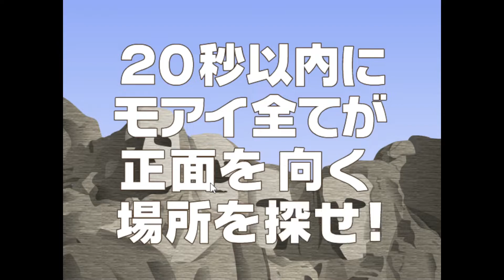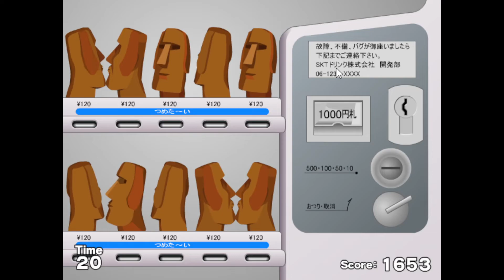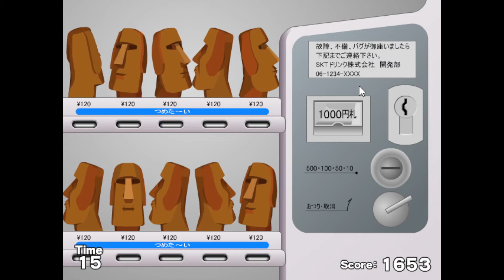[Flash game] モアイまわし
test your luck.